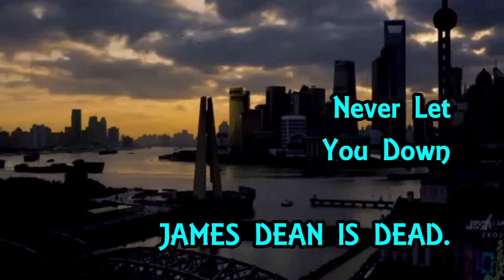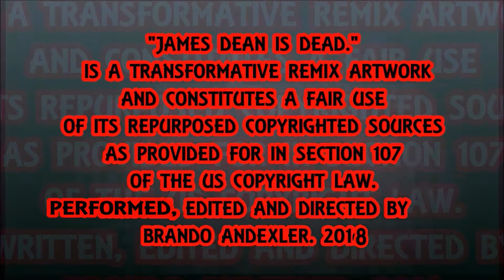Never Let You Down - James Dean Is Dead.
Never Let You Down by Shaun James Easton Cover Featuring Th'@LL Brandroid Orchestra. Recorded December 9nd, 2018  at StrangeWays SoundLab, Salem, Oregon, USA. Earth. SuperGenius Productions. Btw Nothing Is Impossible. Glory To GOD